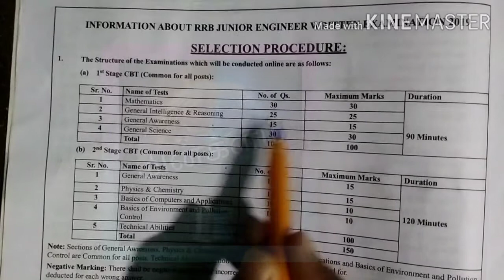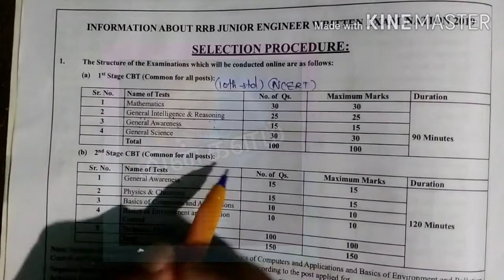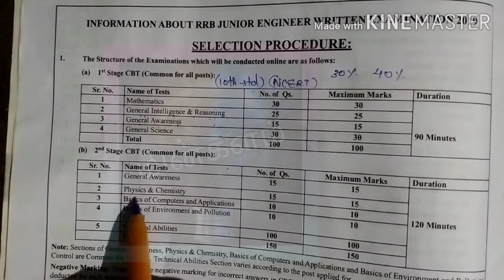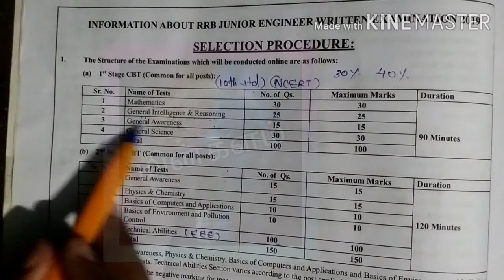RRB JE ELECTRICAL ENGINEER JOB NATURE, SYLLABUS, PROMOTION opportunities, complete analysis in tamil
rrb je electrical engineer complete analysis

rrb not only for north indians